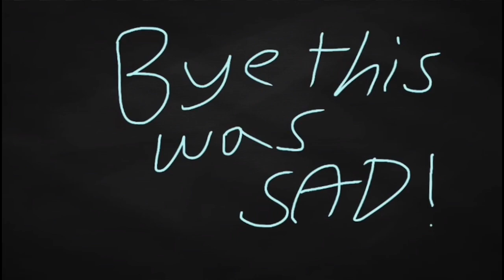Epic Gaming Video!!!!!!!!!!!!!!!!!!!!!!!!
Here is a little something while you wait for song dump 8.
Warning: Gameplay is from years ago. I was less smart back then.

Song: Invincible- Deaf Kev